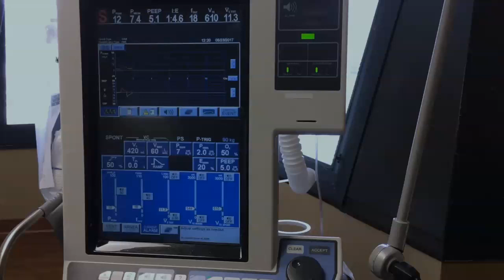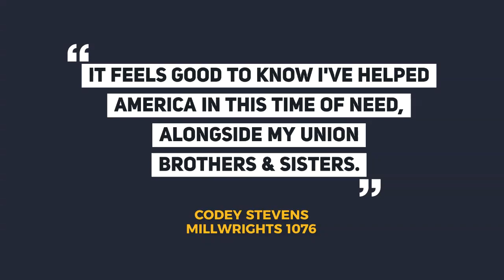Carpenters & Millwrights Help GM Build Life-Saving Ventilators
When our country needed ventilators to fight COVID-19, our union carpenters & millwrights stepped up and helped CCC & GM renovate an old office space in  Kokomo, Indiana. Production began on life-saving ventilators this week, thanks to the efficient, skilled, highly productive work of our brothers & sisters.

Thank you to all carpenters, millwrights, and floor layers who are doing essential work like this every day. You are building America's next chapter.